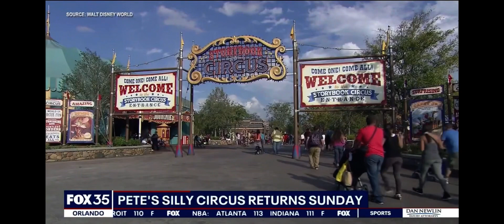January 14, 2023